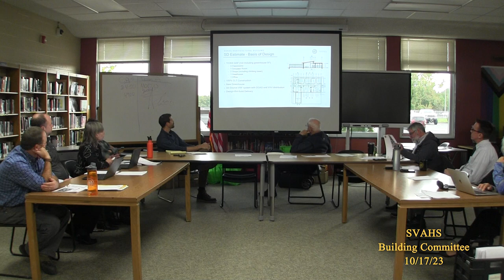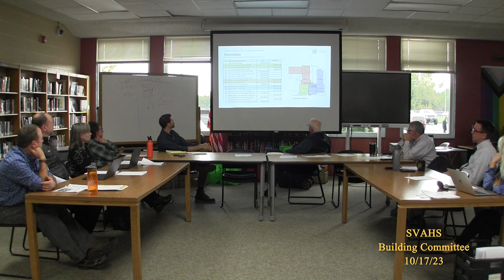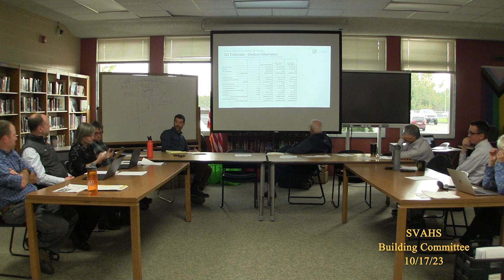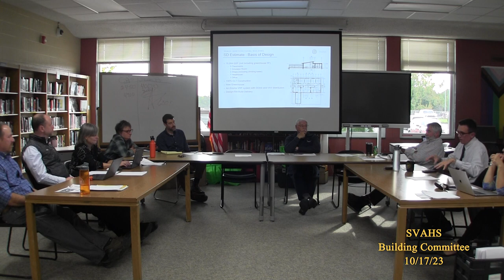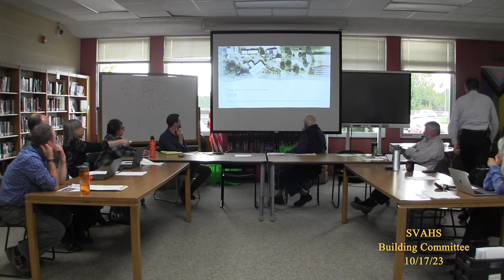SVAHS Board of Trustees Building Committee 10/17/23